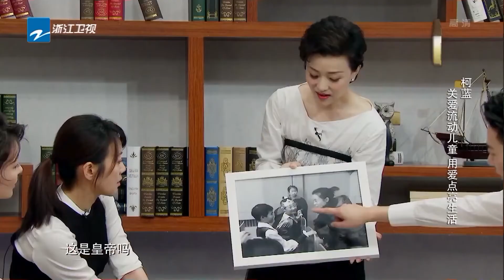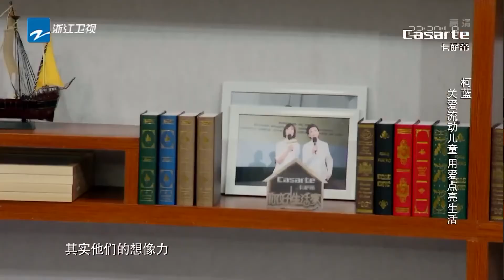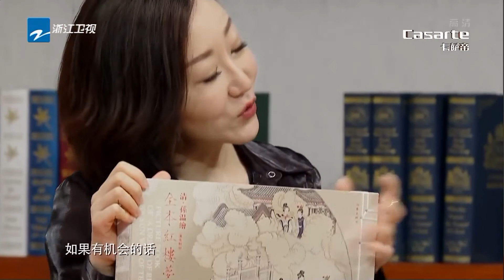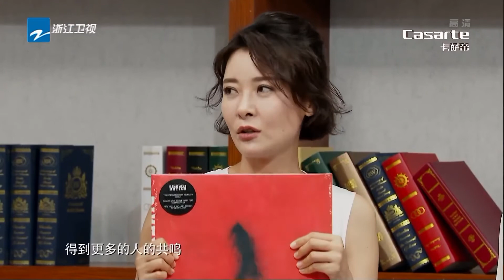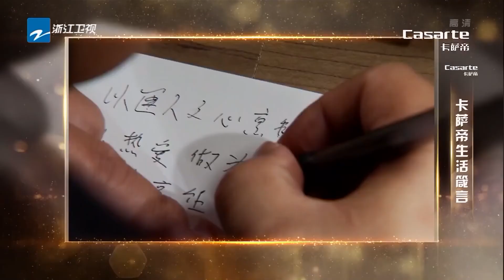【FULL】《你好！生活家》EP4 ”生活家“上演老友记 闫妮柯蓝原来都“有点二” | 浙江卫视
《你好！生活家》是浙江卫视推出的实景生活馆“生活方式分享秀”，节目每期邀请两位明星嘉宾，通过畅谈生活理念、花式秀厨艺、比拼生活技巧来展现明星平凡生活的一面，同时也透过每个人不同的生活方式，向观众传达“慢生活”的乐趣和美学。